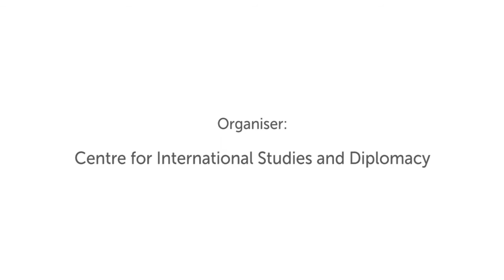From Anti-Apartheid Activist to State Actor: Perspectives on Global Crises, SOAS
This lecture titled "From Anti-Apartheid Activist to State Actor: Perspectives on Global Crises" was given by Ambassador Abdul Minty at the Centre for International Studies and Diplomacy at SOAS University of London on 23 May 2016.

Speaker: H.E. Ambassador Abdul Samad Minty (retired) Permanent Representative of South Africa to the United Nations Office at Geneva, Deputy Director General South African Department of International Relations. Honorary Secretary – British Anti-Apartheid Movement, London: 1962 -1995.

As an Activist, Abdul Minty was a leading figure in the Anti Apartheid Movement from the 1960s to the 1990s. As a government official he has played a leading role in South Africa's emergence as a global player - particularly in nuclear disarmament.  Ambassador Minty has written extensively for the United Nations and various anti-apartheid and solidarity movements on topics related to the fight against apartheid, human rights, disarmament and the arms embargo against South Africa.